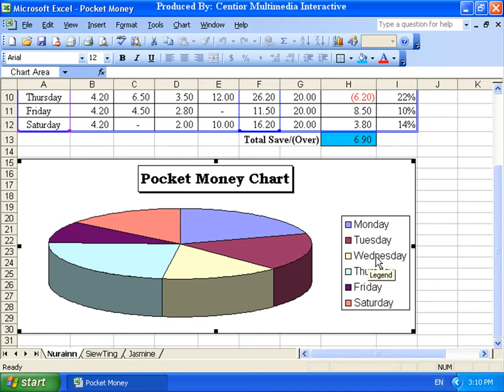Microsoft Excel 2003 6-4 Penukaran Tempat Tajuk Carta